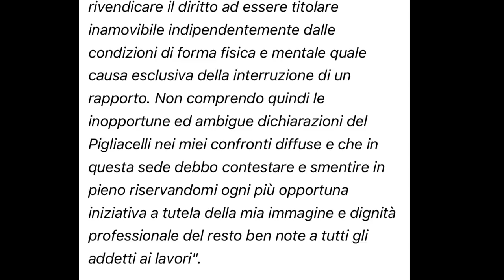Pescara, per il centrocampo idea Emmers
Nella settimana in cui si è riaperta il calciomercato, una sola operazione è stata ufficializzata dal Pescara. La cessione di Pigliacelli alla Pro Vercelli. In dirittura d’arrivo le cessioni di Ganz e Mazzotta e gli innesti di Gravillon ed Embalo. Il nome nuovo è quello di Emmers. Intanto oggi finiscono le vacanze e da domani la squadra si ritroverà al Poggio per riprendere gli allenamenti